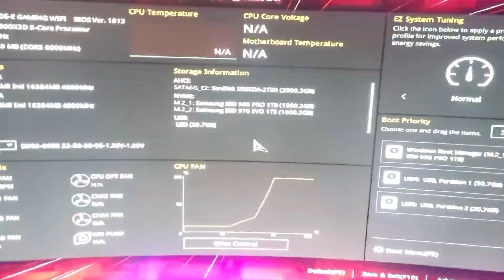DDR5 Bootzeit beschleunigen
In diesen kurzen Short zeige ich euch wie Ihr die Bootzeit von neuen DDR5 Systemen deutlich beschleunigen könnt.